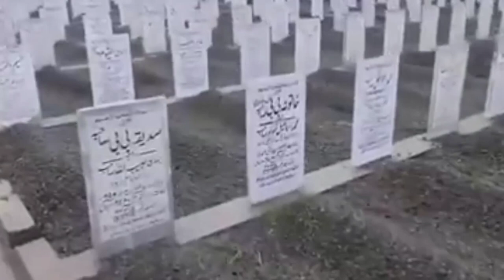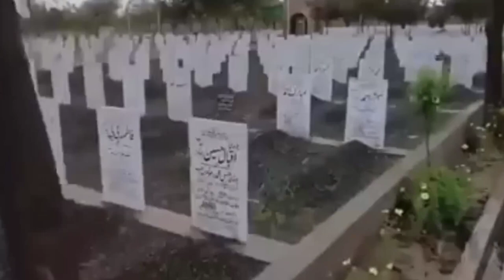chanab nagar city of ahmadiya | rabuwa in Pakistan | mirza ghulam ahmad qadiani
chanab nagar city of Pakistan marzaio ki jantt aur dozak mirzon ki jantt aur dozak kahan ha